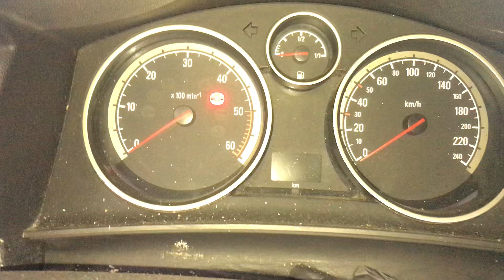Т6602 ДВС (Двигатель) Opel Astra H 1.9td Z19DT